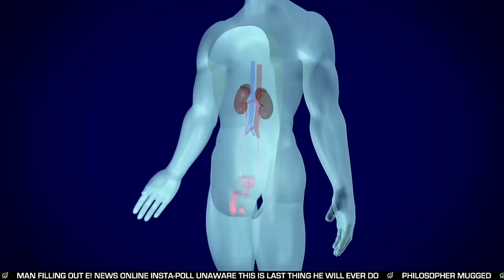Today Now! Host Undergoes Horrifically Painful Surgery Live On Air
Jim Haggerty helps to raise awareness about kidney stones by undergoing an operation in front of cameras.